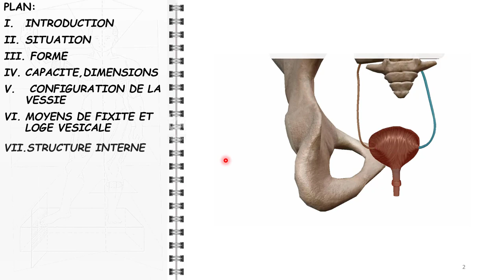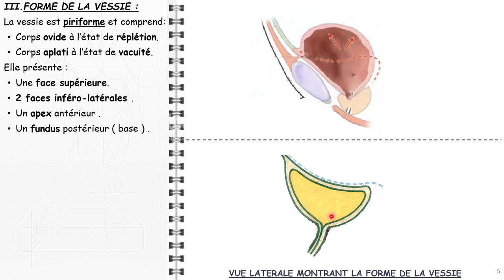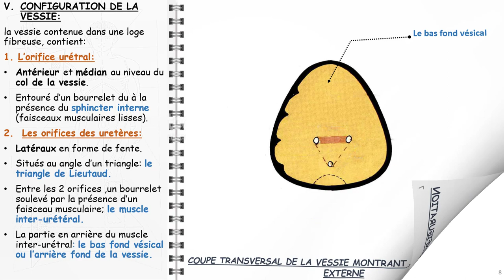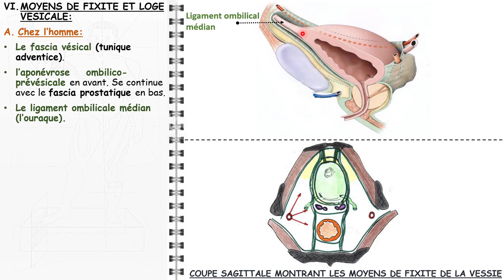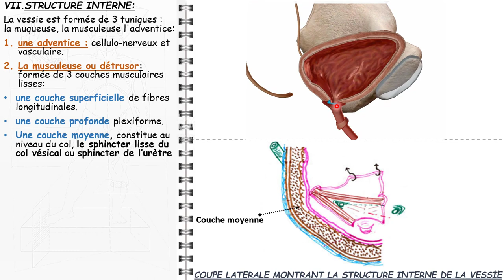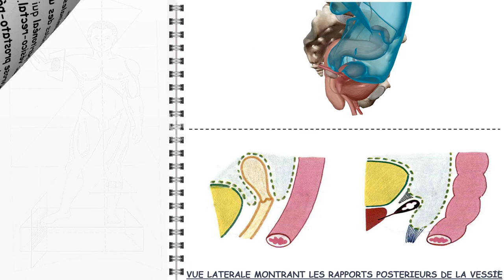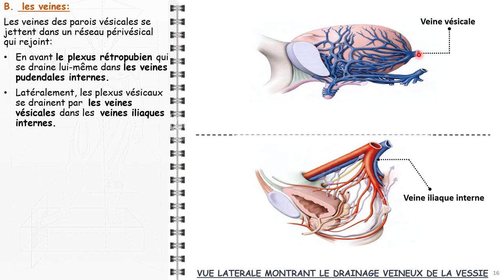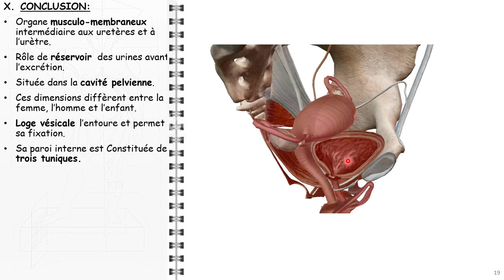ANATOMIE FMPM LA VESSIE